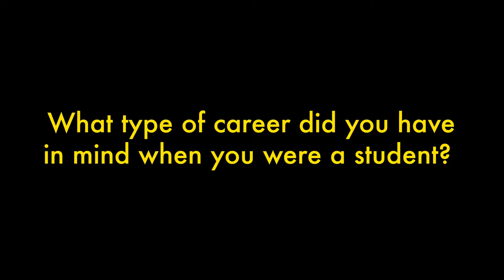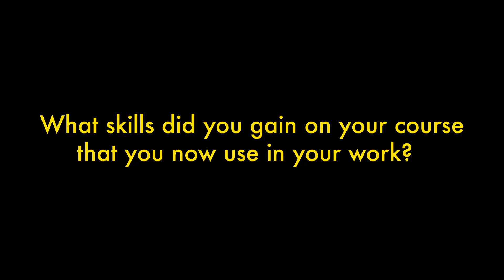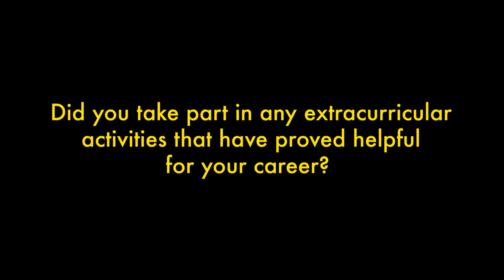Short version: Annabel Ashalley Anthony - Creative Writing with English Literature, Class of 2012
Watch our School of Humanities alumni share their career journeys post-graduation together with their top pieces of advice!

Video editor credits to University of Westminster student Bryan Casoni (BA Contemporary Media practice, Class of 2022)